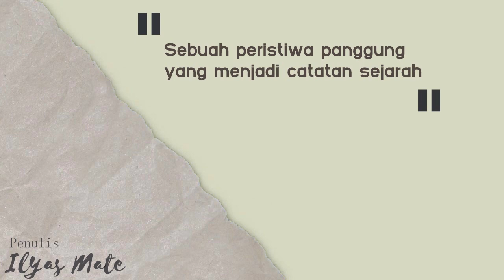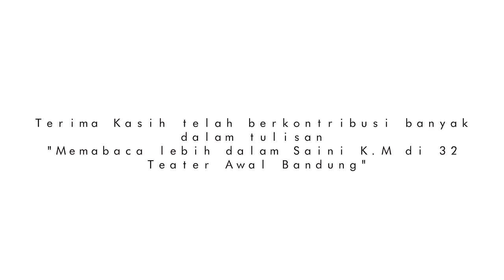Membaca lebih dalam Saini K.M Ft Irwan Jamal - Teater Awal Bandung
Membaca lebih dalam Saini K M di 32 tahun Teater Awal Bandung adalah karya buku yang berisi review pertunjukan dari naskah Saini K.M, dan yang telah berhasil kami garap dari tahun ke tahunya. alhasil kita mempunyai stimulus untuk membukukanya dan menkolaborasikan dengan beberapa seniman ternama diantaranya
1. Irwan Jamal
2. Iman Soleh
3. Joko Kurnain
4. Bambang Q Anees
Mereka berkontribusi dalam hasil karya buku ini, semoga hal ini mendapatkan respond positif bagi khalayak umum untuk menikmati seni sebagai literasi yang begitu bisa dinikmati dan dimaknai dalam berbagai sudut pandang.